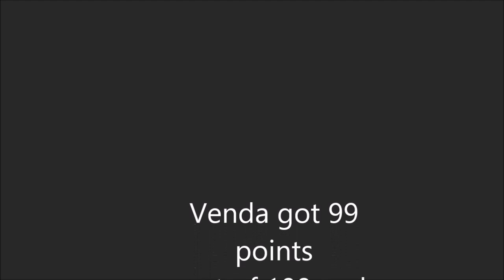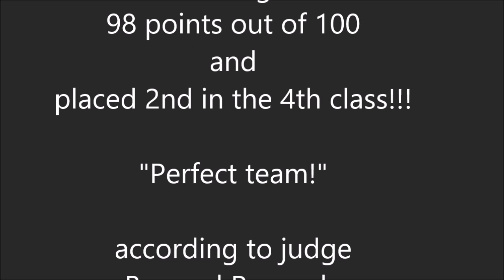Water Test 4th Class in Stare Jablonki Poland 28.8.2015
Stare Jablonki, Poland
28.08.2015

Stowarzyszenia Terranova- club

Water Work Test 4th Class (Highest class)

Judge Bernard Pouvesle, France

Both of my dogs passed the the test, Venda got 99 points out of 100 and Blondi got 98 points out of 100.